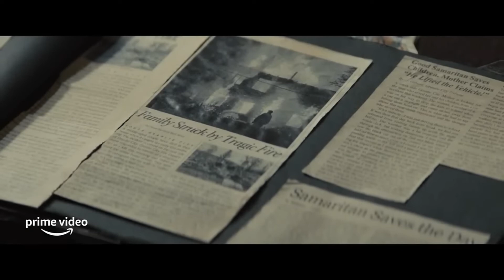SAMARITAIN - Trailer Originale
Trailer originale del film "Samaritan", azione 2022 con Sylvester Stallone (Joe Smith), Javon Walton (Sam Cleary) in uscita sulla piattaforma Prime Video il 26 agosto 2022.